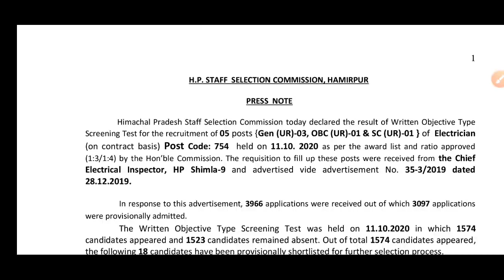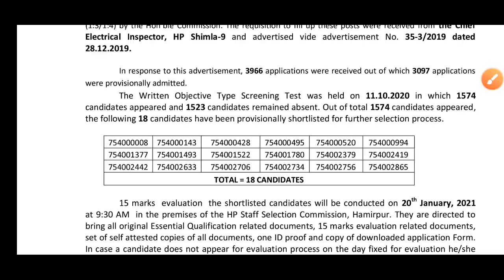Himachal Pradesh Staff Selection Commission Another Post Result Out Check Please